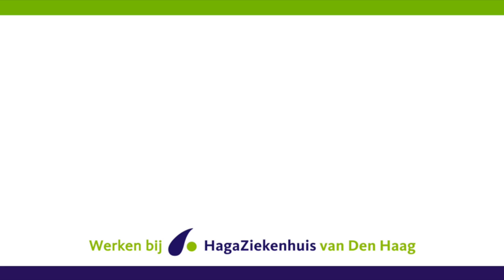Cardiochirurg Gerard Hoohenkerk vertelt | WerkenbijHaga